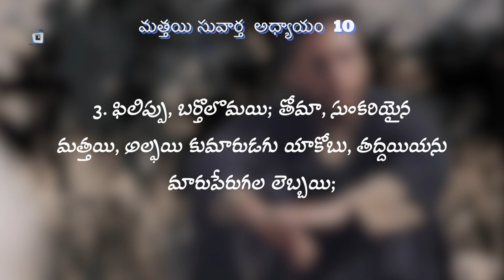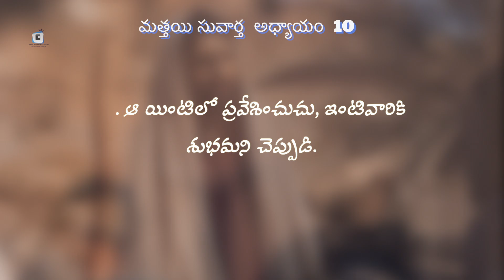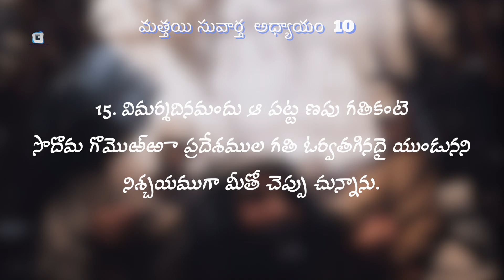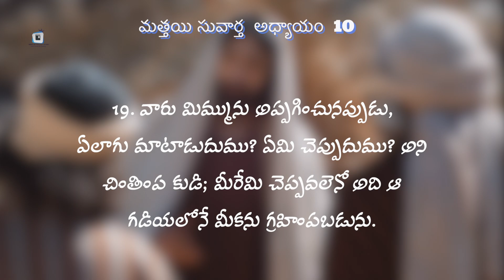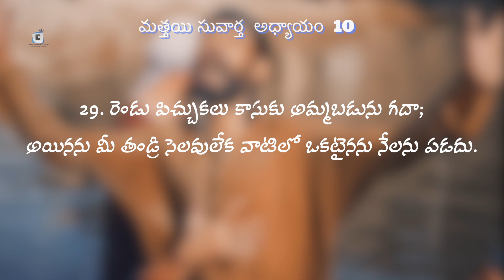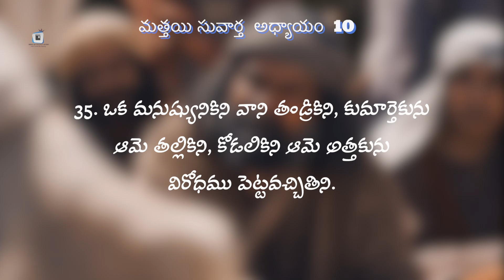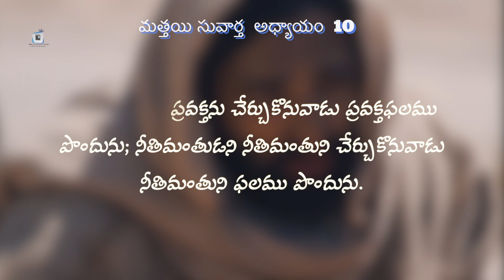THE SENDING OF THE TWELVE || మత్తయి సువార్త అధ్యాయం 10 : 1 - 42